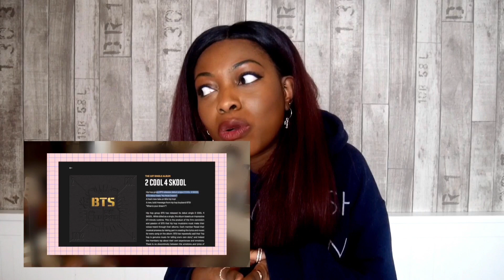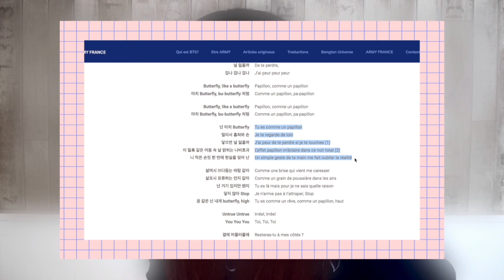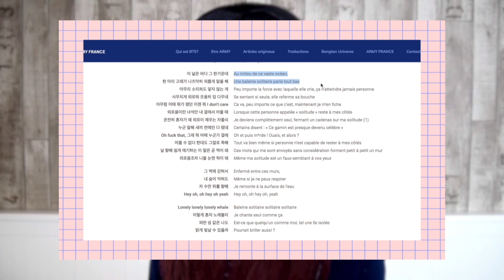MARIEVIEW EP 02 BTS, Youth Trilogy 2/6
Bienvenue dans Marieview !Je continue de vous emmener avec moi dans ma découverte de la discographie de BTS dans ce 2ème épisode consacré à la YOUTH TRILOGY. Qui pour moi est vraiment la trilogie de la transition entre l’adolescence et le passage à l’âge adulte. J’espère que ça vous plaira 💜

qui m'a été d'une grande utilité dans la conception de cette video !

✩ Les titres de BTS choisis pour cette videos ✩